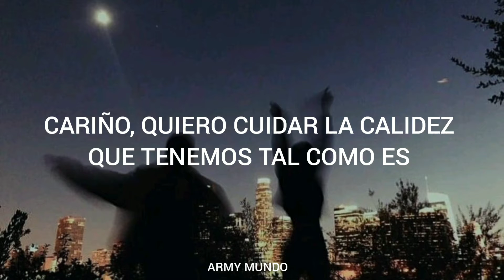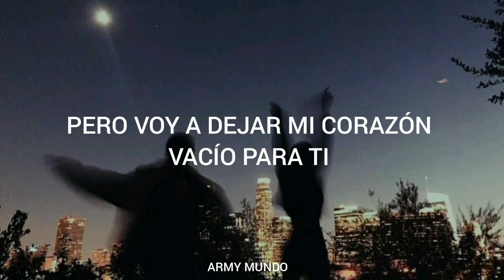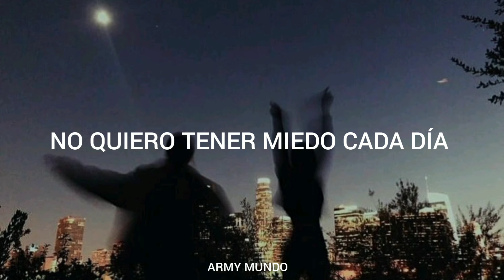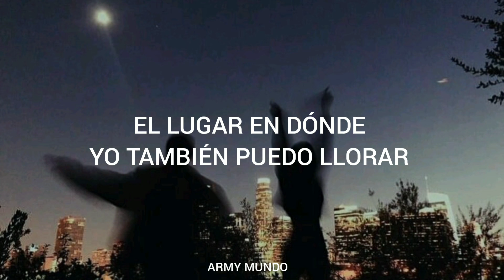Canción que no se le dedica a cualquiera, se dedica ala persona correcta.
Nombre de la canción:Seventeen-home